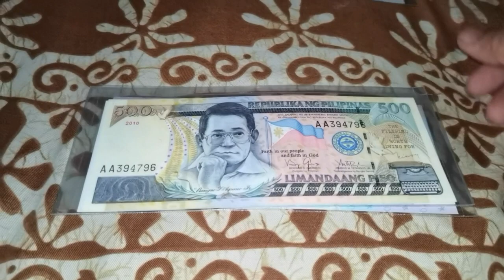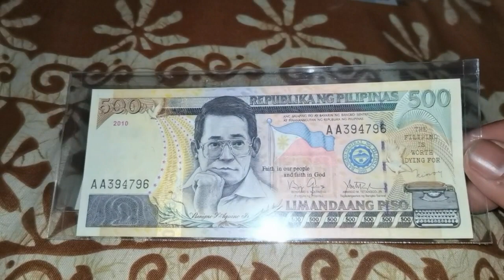new Design series PHILIPPINES PESO 🇵🇭